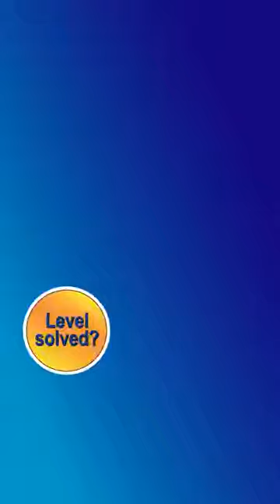Water Sort Puzzle Level 655 Walkthrough [36 Moves!]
Stuck on a difficult level of Water Sort Puzzle?  We’re here to help!  We have the solution to ALL the levels, and will be releasing them here as quickly as YouTube allows us to upload them.  If you can find a shorter solution with fewer moves, please post a comment and let us know... but we really don't think you can!